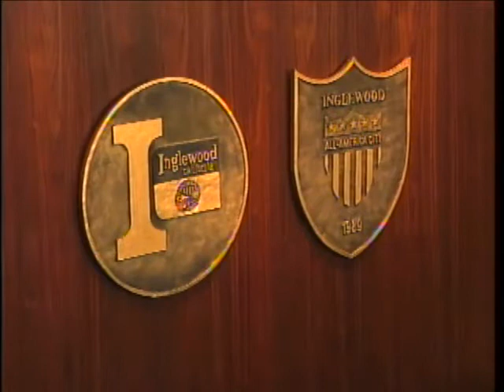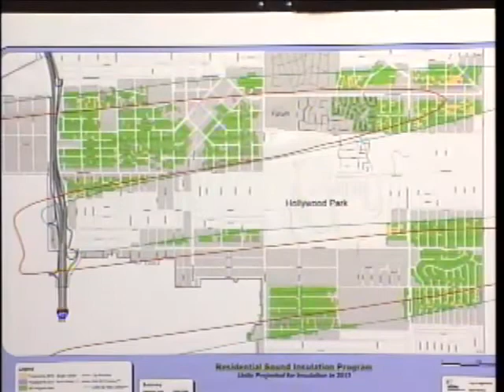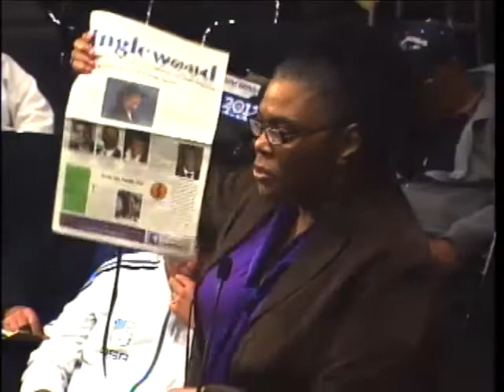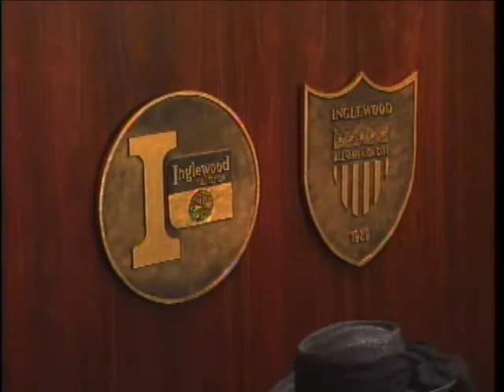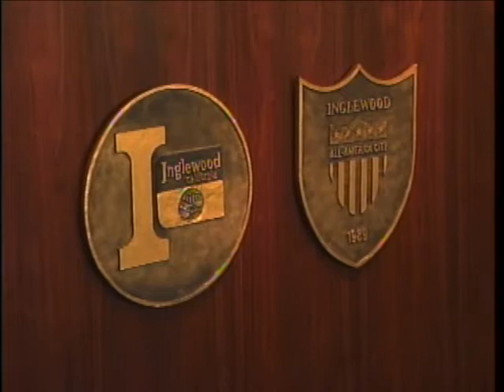03-12-2013 City of Inglewood Council Meeting